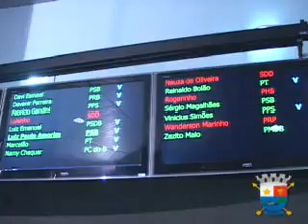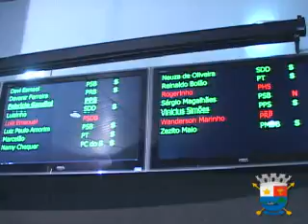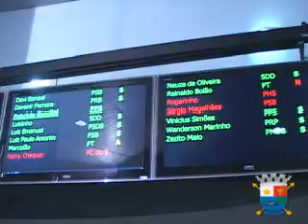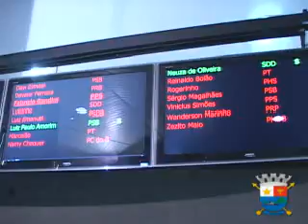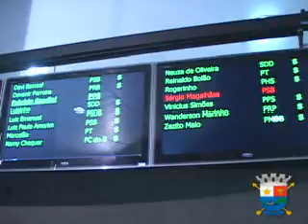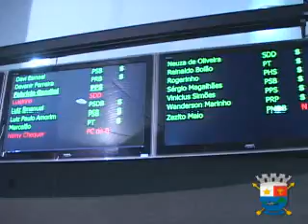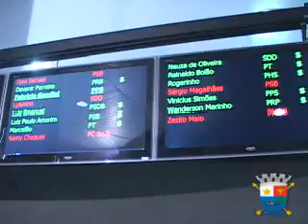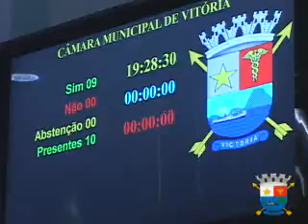19.12.2013 - Sessão Ordinária